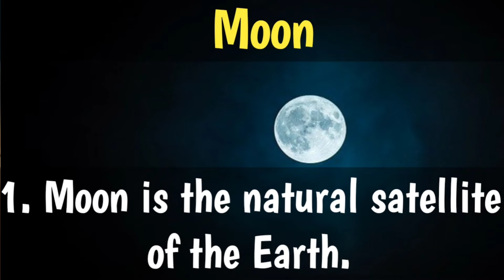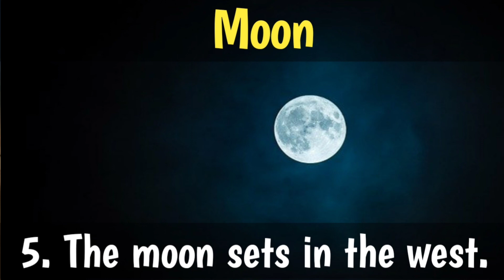The Moon | about moon | 5 important points about the moon | mwa academy kids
In this video, I will discuss 5 important and interesting points about the moon.
moon, about moon, all about moon, mwa academy kids